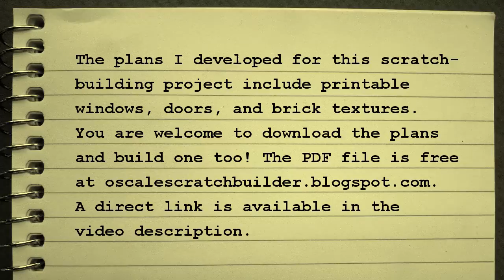Build A Cottage Style Gas Station 4/4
The plans include printable windows, doors, trim, and printable brick texture. Download them free here:

Used under a CC license granted by the artist.